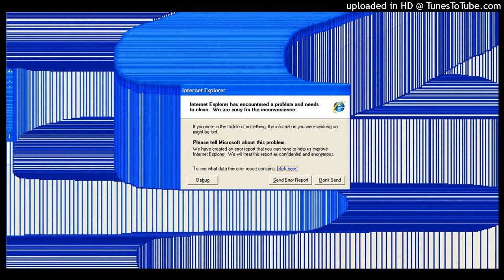C0dexDrainerZ-simple dnb 6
best DnB/Jungle beat i made so far im pretty proud of it hope you guys enjoy